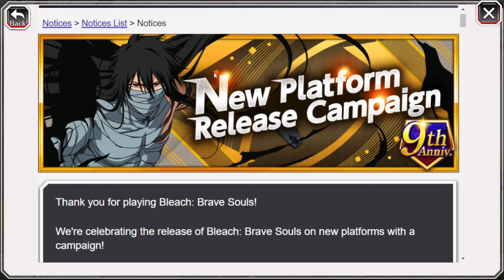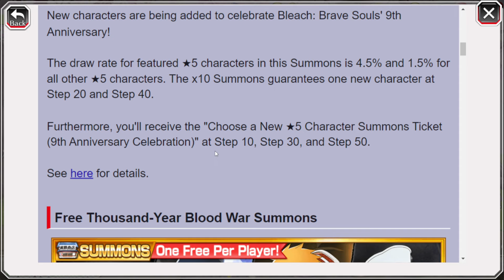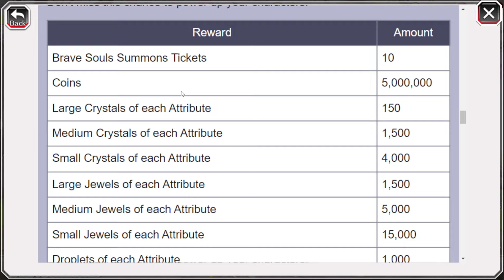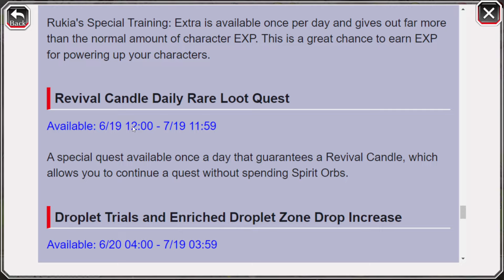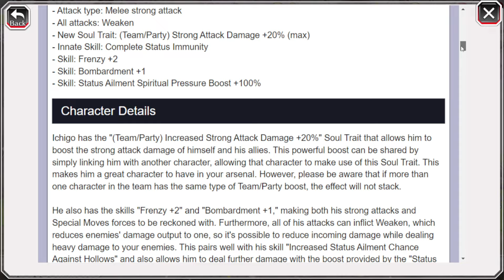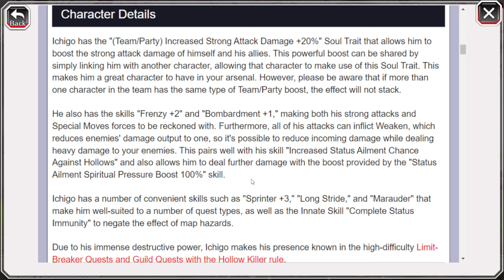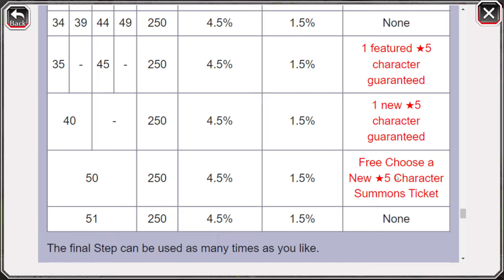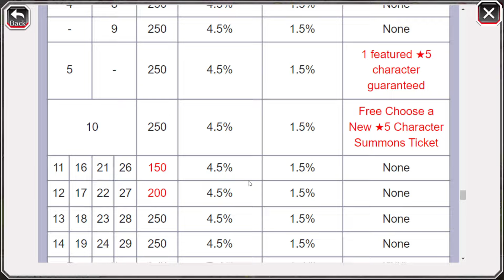O NONO ANIVERSÁRIO VEM AI! CONFIRA TODAS AS NOVIDADES QUE CHEGARAM NO GAME! BLEACH BRAVE SOULS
Eae Galera Beleza? Mais Um Vídeo Pra Voces,Desta Vez Pra Falar Sobre as Novidades Que Chegaram No Game,Falando Um Pouco Mais Sobre o Novo Aniversário! Banners,Free Da Guerra e Mais!